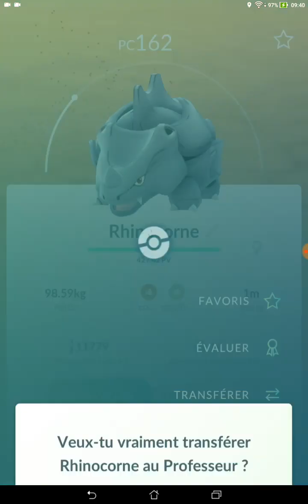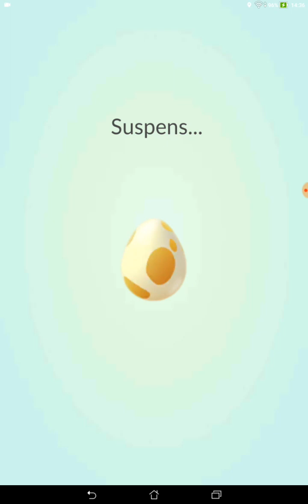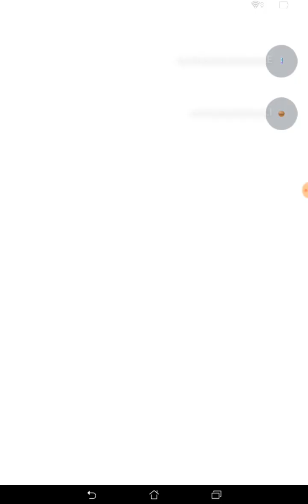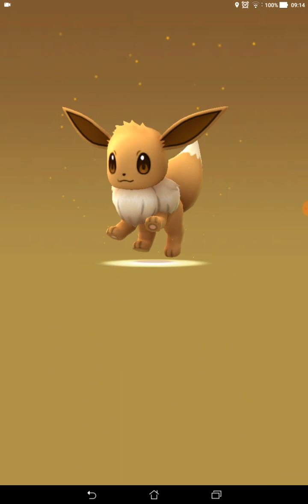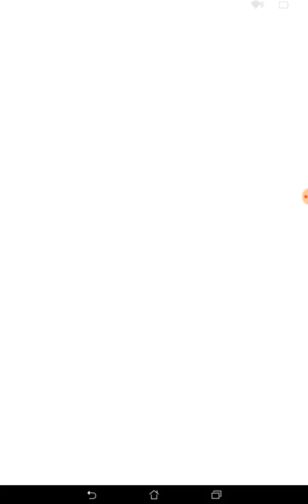YES J'AI EU L'OEUF DE RÊVE dans les oeufs de la semaine POKEMON GO